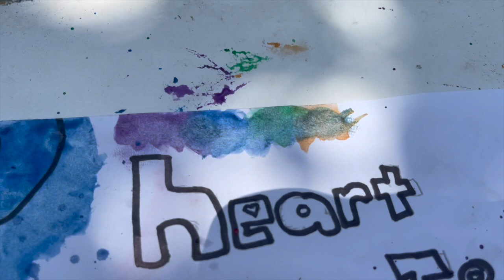🥰Ok Guys Im Finally Done💜❤️💙👩🏽‍🎨Prt 2 | JOIN MEMBERSHIP | Click Link Below ⬇️